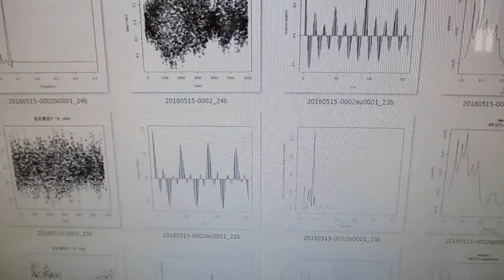超音波の音圧測定解析（オリジナル超音波システム） ultrasonic-labo